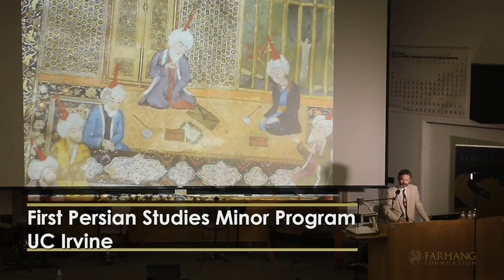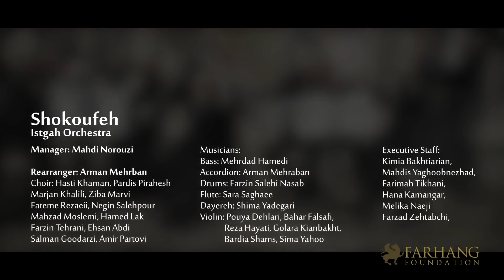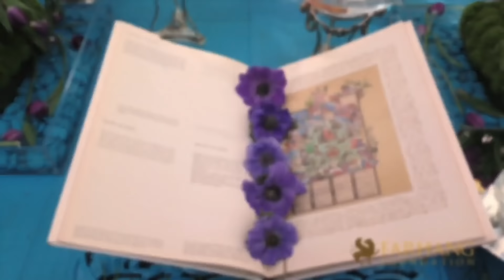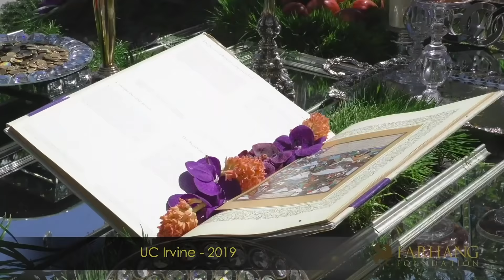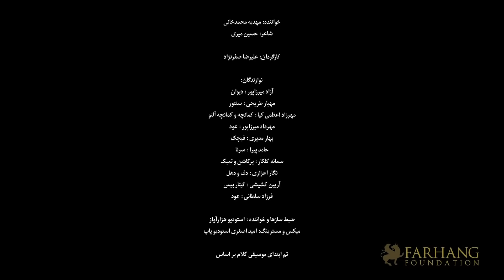12th Annual Celebration of Nowruz by Farhang Foundation - March 20, 2021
Farhang Foundation is proud to present our 12th Annual Celebration of Nowruz Live. This year’s celebrations is conducted virtually featuring performances by Iranian artists from the United States, Europe, and Iran.

Featured guests include:
Mahdieh Mohammadkhani & Azad Mirzapour - Iran
Niyaz, Featuring Azam Ali - USA
Ramtin & Davin Ghazavi - Italy
The Istgah Orchestra - Iran
Atine Ensemble - France
Shooka Afshar - USA
Melieka Fathi Dance Company - USA
The Students of the Serrania Charter School

Program includes a talk about Nowruz by Dr. Ahmad Karimi-Hakkak, as well as Farhang Foundation's Chairman Hormoz Ameri.

Event is free and open to a global audience starting on March 20, 6PM (PT).

Music credits and special thanks to:
Aasemoone Aabi (Blue Sky)
Produced by Azam Ali & Loga Ramin Torkian
Azam Ali- Voice, Percussion, Programming
Loga Ramin Torkian- Electric Guitar, Programming
Sinan Cem Eroglu- Kaval, Kopuz, Percussion
Lyrics: Farhad Sheibani
Vocal Melody: Fariborz Lachini
Additional Music- NIYAZ

Roosari Abi
Lyrics by Davoud Shirazi

Tarab Manam
by Homayoun Shajarian
Composer: Saeed Farajpouri

Musicians
Taar: Hamid Motebassem
Tonbak : Pejman Haddadi
Daf: Behnam Samani
Kamanche: Saeed Farajpouri

Guest Musicians
Oud: Shahram Gholami
Ghaychak: Reza Abayi
Santour: Pouya Saraei